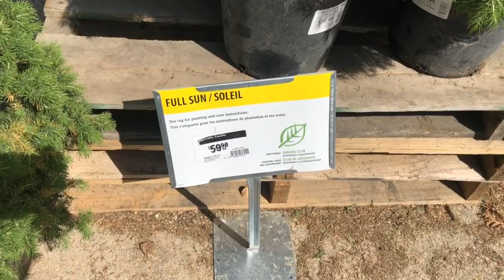Keep Life Beautiful